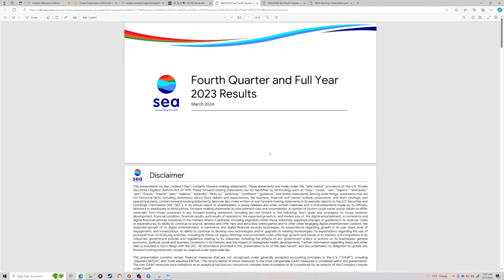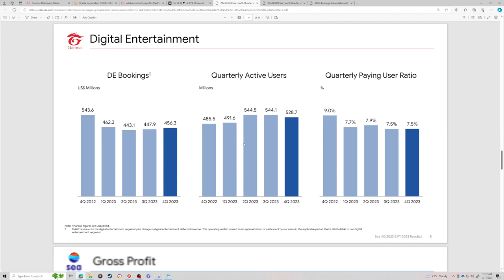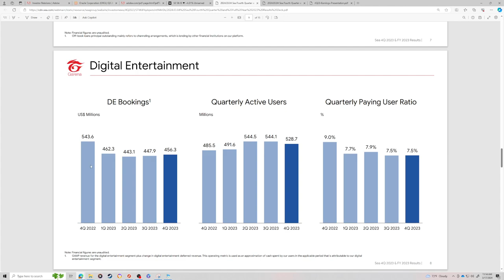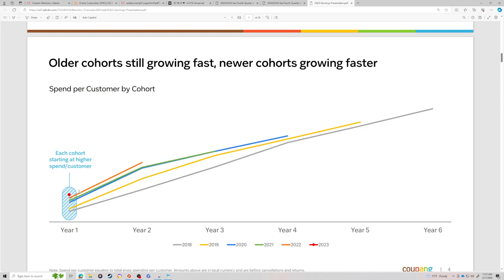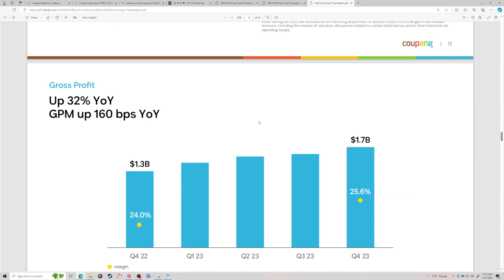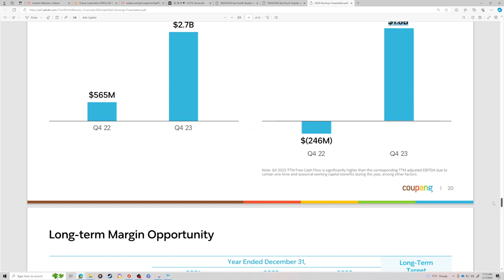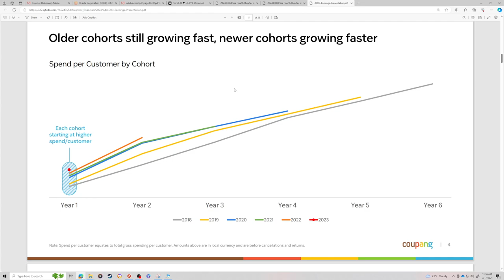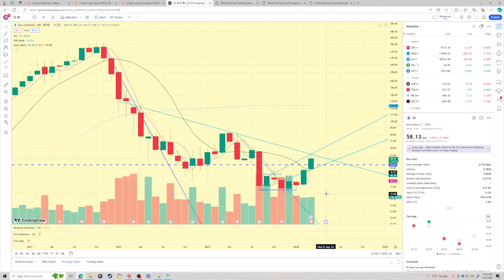Sea limited and Coupang stock analysis - Are either of these Asian ecommerce companies worth buying?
Hi all,

With the recent earnings of coupang and sealtd coming out in the last few weeks I thought it would a great time to see if it's worth chasing either stock after 20% moves to the upside. These are both major e-commerce platforms in Asia, with Sea being a strong player in southeast Asia, and Coupang being the dominate Korean E-commerce company.

Intro discussion on Sea Ltd (SE) stock price and analysis: 00:00 - 18:43
Coupang Inc (CPNG) earnings analysis and stock price target: 18:44 - 36:21